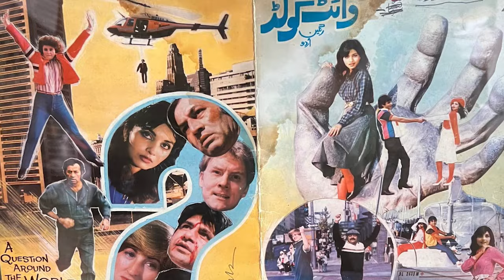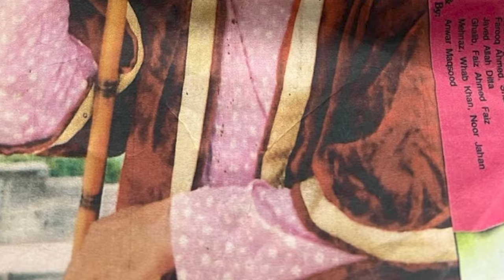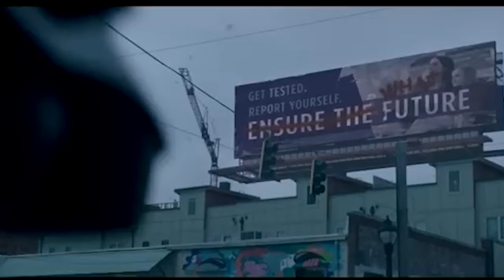Interviewing Veteran actor/director Noor Naghmi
Noor Naghmi is a Washington, D.C.-based actor, producer, and television personality of Pakistani descent. He has gained recognition for his work in both the entertainment and broadcasting industries. Noor began his career in the U.S. media market, where he carved a niche as a charismatic host and producer of television programs, focusing on South Asian content. In addition to his television career, he has ventured into acting, participating in various projects that highlight cultural narratives. Noor's versatility as an entertainer, combined with his commitment to representing his heritage, has made him a respected figure in the diaspora community.